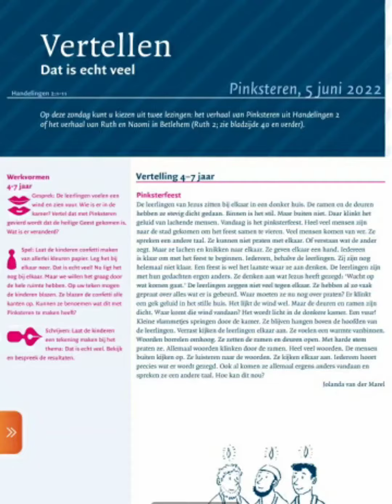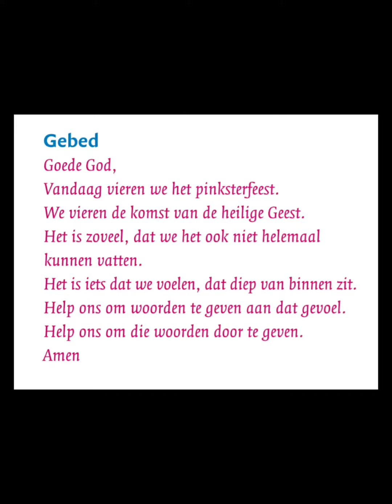Magim 5 Juni 2022